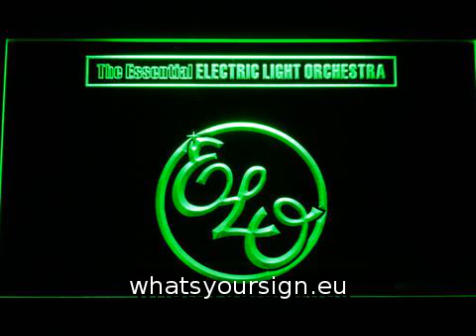Electric Light Orchestra The Essential LED Neon Sign